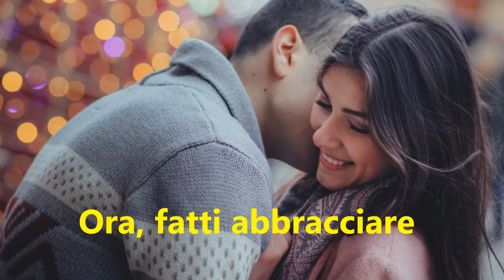Buon onomastico Arturo - significato, immagini, musica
Ciao Arturo!
dal celtico "Artva"
che significa "pietra"
oppure dal latino "arturios"
che significa "orso".
Famoso è l'attore
Arturo Brachetti.
Buon onomastico!

Il brano in sottofondo è la mia composizione:

"Buon onomastico"

MMVJ